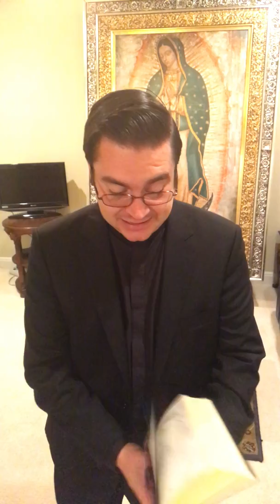Mt 7,7-12 "Pedid y se os dará; buscad y hallaréis; llamad y se os abrirá."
En aquel tiempo, Jesús dijo a sus discípulos: "Pidan y se les dará; busquen y encontrarán; toquen y se les abrirá. Porque todo el que pide, recibe; el que busca, encuentra; y al que toca, se le abre.

¿Hay acaso entre ustedes alguno que le dé una piedra a su hijo, si éste le pide pan? Y si le pide pescado, ¿le dará una serpiente? Si ustedes, a pesar de ser malos, saben dar cosas buenas a sus hijos, con cuánta mayor razón el Padre, que está en los cielos, dará cosas buenas a quienes se las pidan.

Traten a los demás como quieren que ellos los traten a ustedes. En esto se resumen la ley y los profetas".